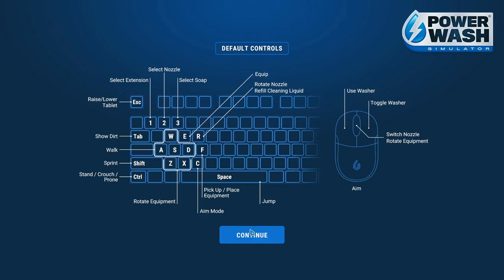PowerWash Simulator: ANCIENT STATUE